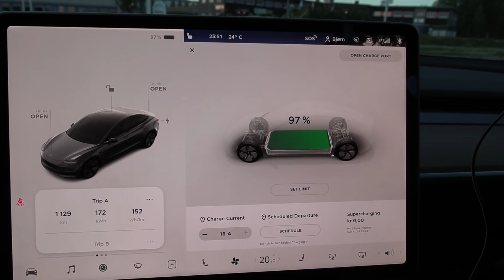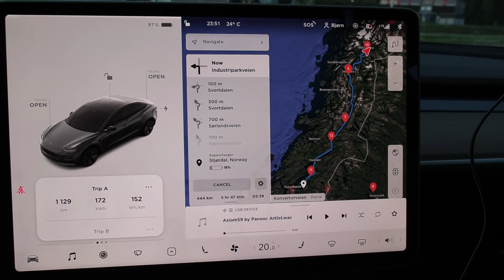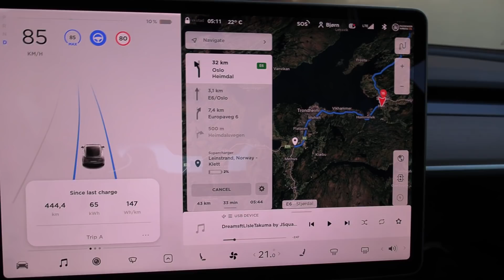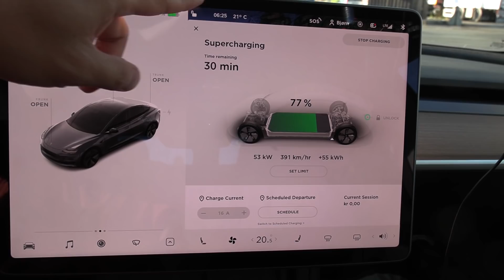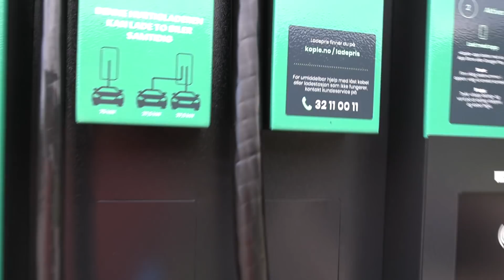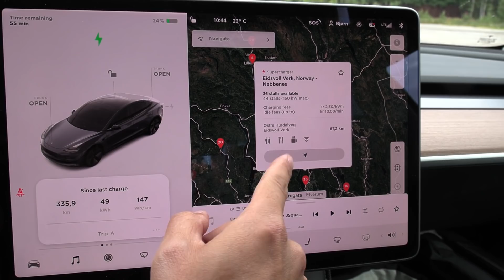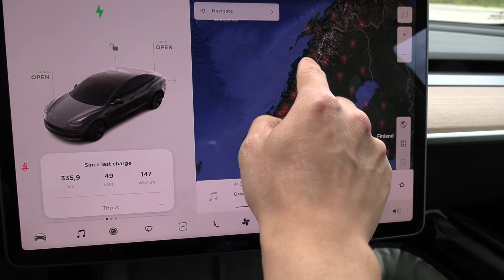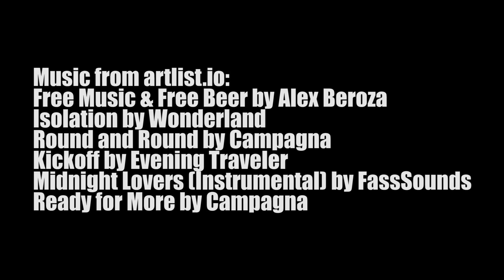#77 Tesla Model 3 LR 82 kWh to Arctic Circle part 3